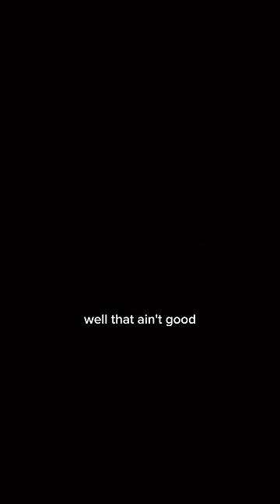Doesn’t BusterScruggs look good in black?